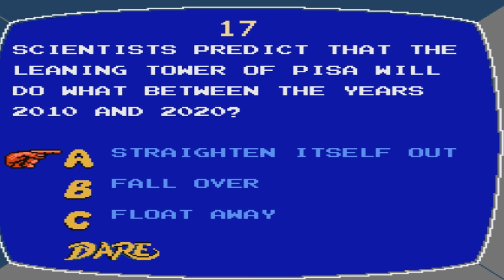Double Dare (NES) Review - Heavy Metal Gamer Show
Double Dare was a TV show back in the day on Nickelodeon and a video game was released on the NES, as well as home computers. In this review, I check out the NES version.